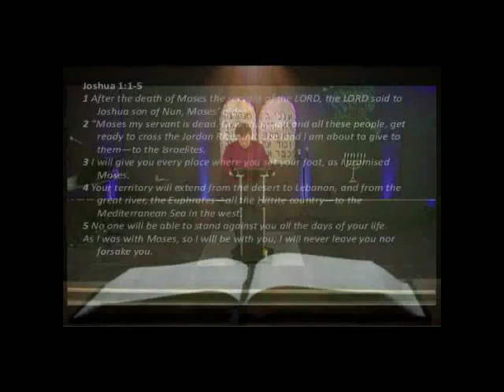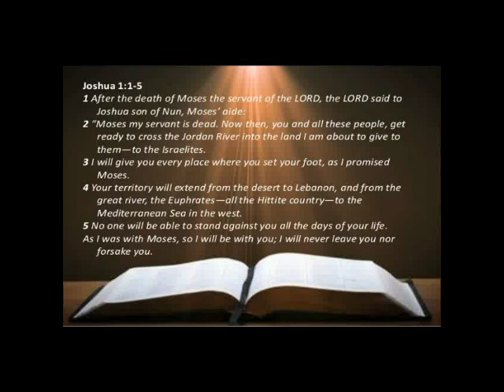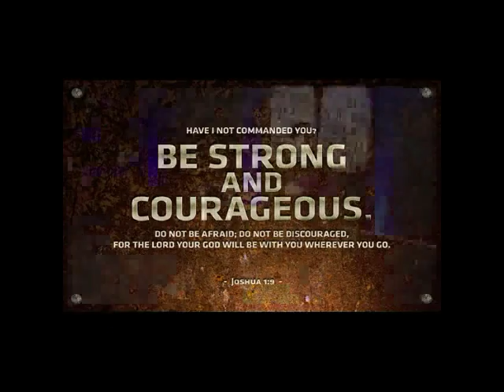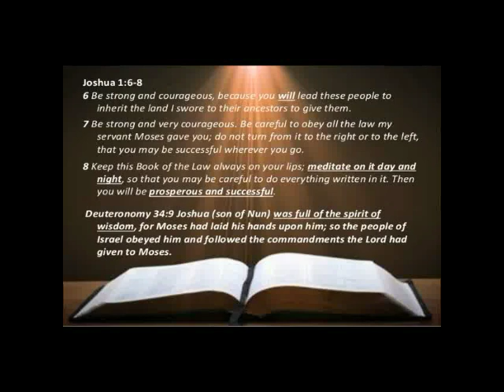Courage of Joshua. Part One.